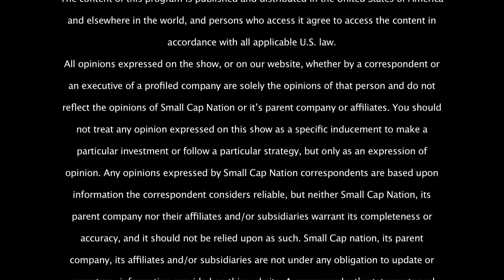Amyris & Nikko Chemicals Create Leading Cosmetics Ingredient Joint Venture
Leading Global Cosmetic Ingredient Innovator Joins Amyris to Accelerate Growth of Leading Cosmetic Skin Care Ingredient Business.
EMERYVILLE, Calif., December XX, 2016 -- Amyris, Inc. (Nasdaq:AMRS), the industrial bioscience
company, today announced it has signed a definitive agreement to establish a cosmetic ingredients joint venture with Nikko Chemicals Co., Ltd. (“Nikko”), a leading Japanese cosmetic
specialty chemical provider. Nikko is purchasing 50% of the Amyris Neossance business for up to $20 million. Amyris will receive $10 million of the purchase price upfront and the remaining $10 million is structured as an earn out over the first three years of the joint venture operation.

“Nikko is an ideal partner for this joint venture and is the leading channel partner for our squalane business,” said John Melo, Amyris President and CEO. “This agreement is another key step among several in our stated plan to build greater value for our business, and ensure access to partner-driven growth capital while positioning the company to significantly expand product
sales. This aligns with our strategy of focusing our business on partnering with the world’s leading companies to accelerate our product sales growth while lowering our operating costs.

We expect squalane sales through to end customers to continue growing at better than 50% annually while our expenses will be reduced by over $1.5 million annually as a result of this
partnership.”

“Nikko has been involved in the sugarcane-based squalane business since the product’s
inception by Amyris and we believe this is an opportune time to join forces,” said Shizou Ukaji,

President &amp; CEO of Nikko. “By working together, we believe the additional financial, marketing, innovation, and business development synergies will lead to a significant expansion in market applications.”

Nikko has been a long-term distributor of Amyris’s cosmetic ingredients in the Japanese market and a key partner of Amyris in helping grow the business. As a world leader in personal care
ingredients segment, it is anticipated that Nikko’s participation in the joint venture will support even greater sales growth while further establishing a market leadership position.

About Amyris

Amyris is the integrated renewable products company that is enabling the world’s leading brands to achieve sustainable growth. Amyris applies its innovative bioscience solutions toconvert plant sugars into hydrocarbon molecules and produce specialty ingredients and consumer products. The company is delivering its No Compromise® products across a number of markets, including specialty and performance chemicals, flavors and fragrances, cosmetics ingredients, and pharmaceuticals and nutraceuticals. More information about the company is